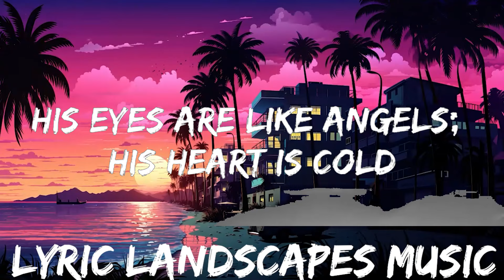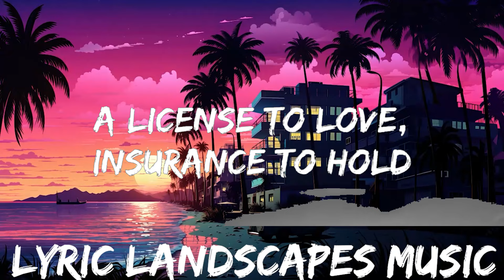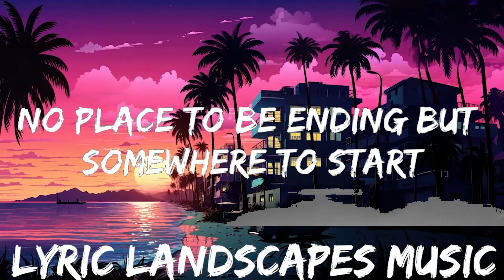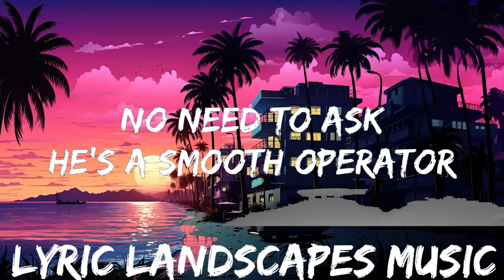Sade - Smooth Operator (Lyrics) | 25mins - Feeling your music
🎵 Follow the official 7clouds playlist on Spotify :
​🎧 Sade - Smooth Operator (Lyrics)
⏬ Download / Stream:

👉 Sade:

☁️ 7clouds:

🎤 Lyrics: Sade - Smooth Operator

[Verse 1]
Diamond life yêur boy

[Chorus]
Smooth operator
Smooth operator
Smooth operator

[Post-Chorus]
Across the North and South, to Key Largo: yêu for sale

[Pre-Chorus]
A license to yêu, insurance to hold

[Chorus]
Smooth operator
Smooth operator
Smooth operator